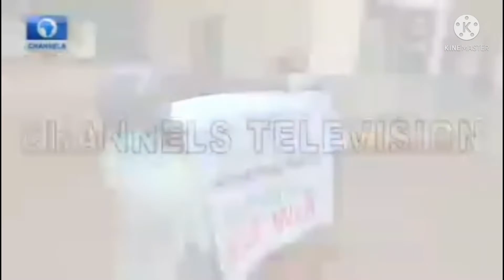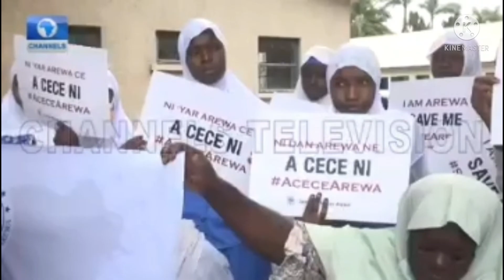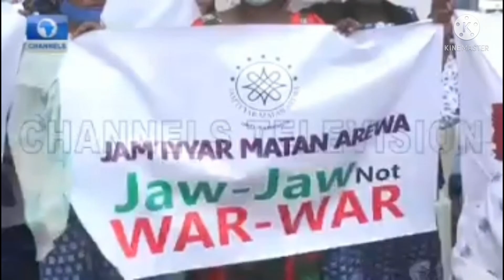Arewa Women's Voice spit Fire. Demand Referendum in Nigeria as an option.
There was demonstration in Kaduna State by Arewa women, demanding referendum or other options instead of war in Nigeria. ArewaWomen # Referendum